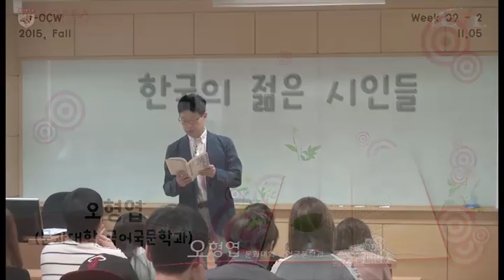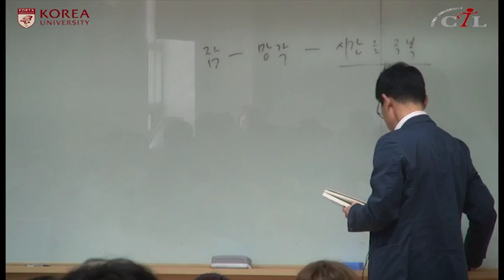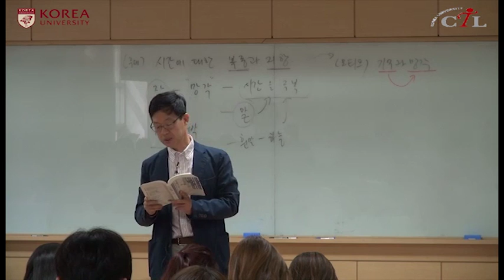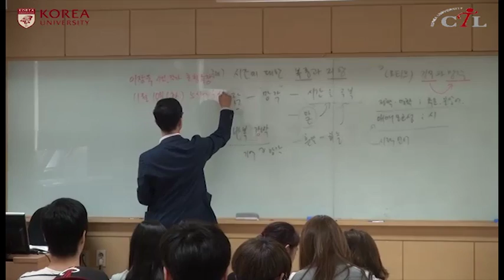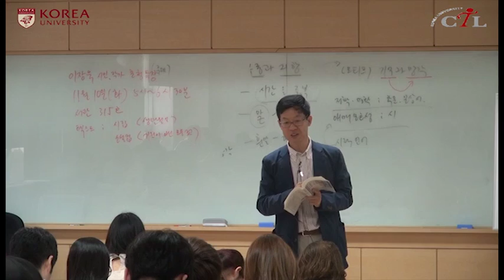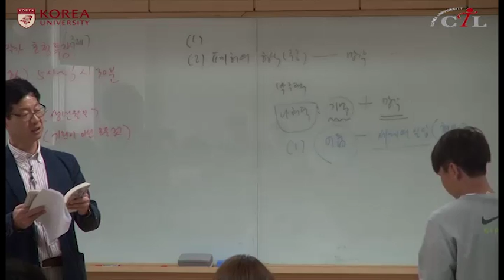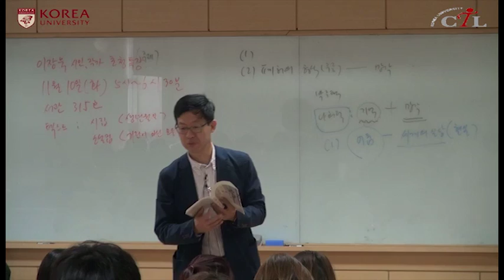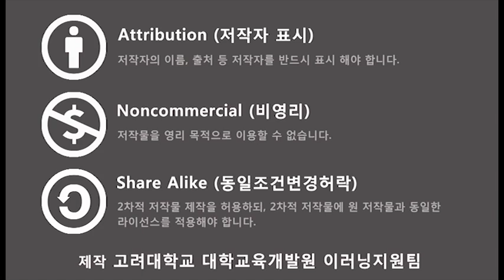[KUOCW]오형엽_한국의 젊은 시인들(151105)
1990년대 중반 이후 한국 현대시를 젊은 시인들을 중심으로 쉽게 설명하여 동시대의 시적 상상력에 대한 학생들의 이해 및 감상 능력을 증진시키는 데 도움을 주는 강의입니다.